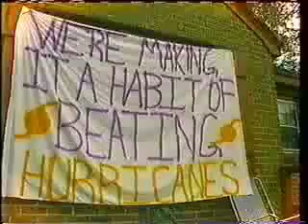ECU wins Disney Spirit Award 1999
My alma mater won the disney spirit award in 1999.